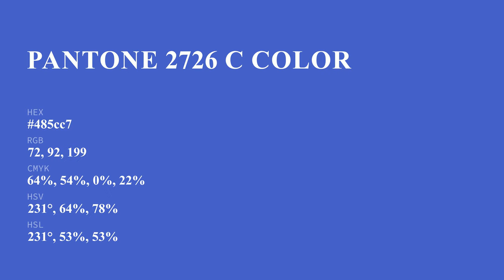color 485cc7 hex color - Blue color - Warm color 485cc7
What color is ? 485cc7 hex color - Blue color - Warm color 485cc7

Hex 485cc7 Color Code is also known as color.